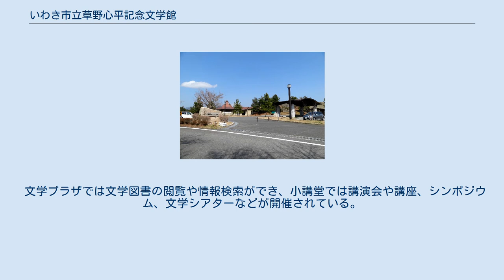いわき市立草野心平記念文学館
北緯37度7分44.3秒 東経140度49分59.6秒 / 北緯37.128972度 東経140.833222度 / 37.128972; 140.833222 いわき市立草野心平記念文学館（いわきしりつくさのしんぺいきねんぶんがくかん）は福島県いわき市にある、文化勲章受章者・日本藝術院会員で、蛙の詩人としても有名な草野心平に関する資料を集めた市立文学館・生涯学習施設。
 施設は大きく分けて常設展示室、企画展示室、文学プラザ、小講堂、アートパフォーミングスペース、アトリウムロビーなどからなっている。
 常設展示室では主に草野心平自身についての展示が中心で、企画展示室では心平と交流のあった作家や他のいわきの詩人についての展示などが中心となっている。
他に季節ごとの企画展なども行われている。
 アートパフォーミングスペースとアトリウムロビーでは絵画展や写真展、詩の朗読会、コンサートなど様々な芸術活動が実施されている。
 文学プラザでは文学図書の閲覧や情報検索ができ、小講堂では講演会や講座、シンポジウム、文学シアターなどが開催されている。
 その他自然豊かな屋上庭園や遊歩道でリラクゼーションを楽しむこともできる。
 ※いわき市在住の65歳以上の人は無料。
 小玉ダムのダム湖であるこだま湖